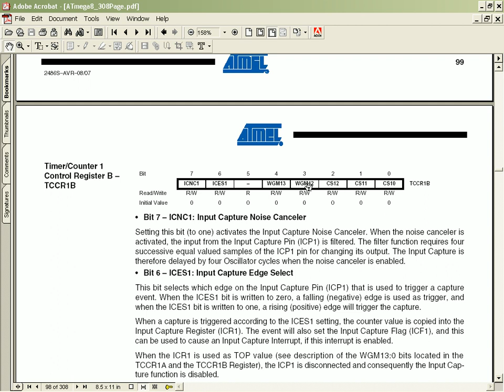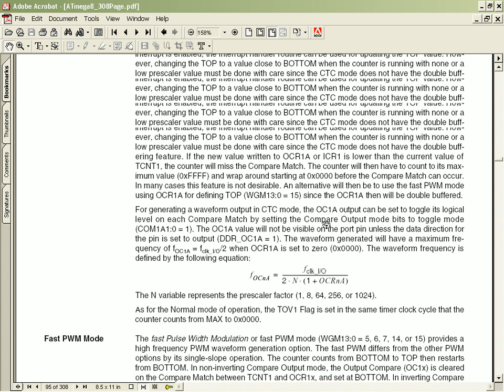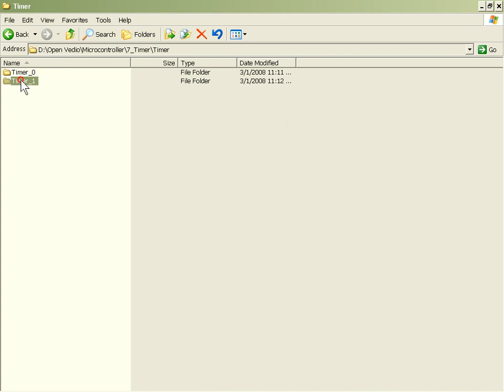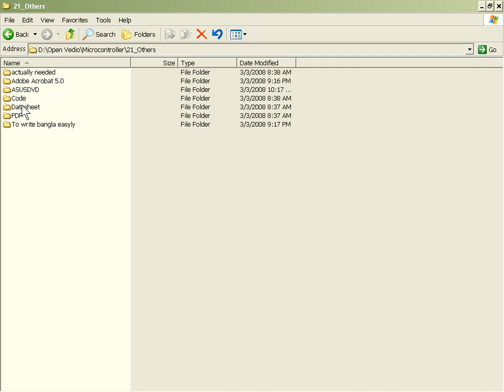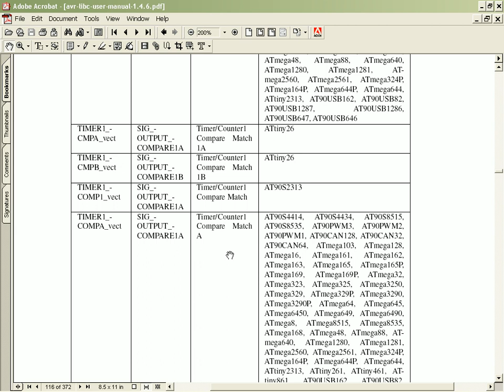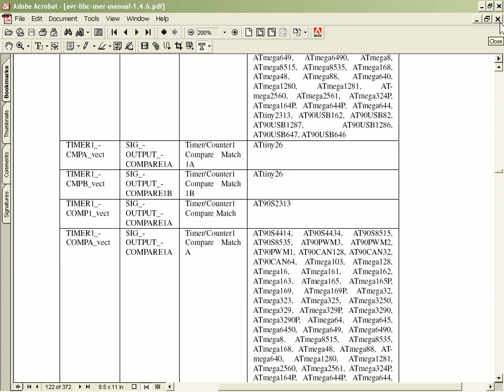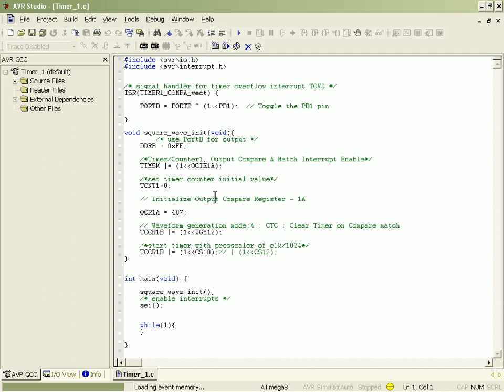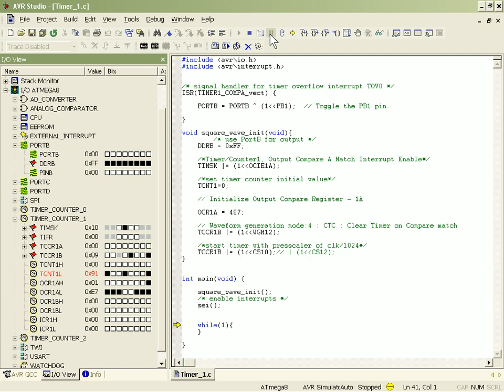Lecture 25 Timer 1